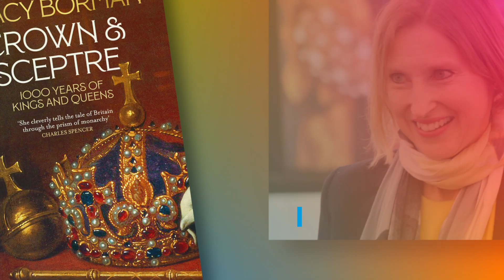Sheer Entertainment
Just a few of the authors appearing at this years Red Funnel Isle of Wight Literary Festival, celebrating its 10th anniversary